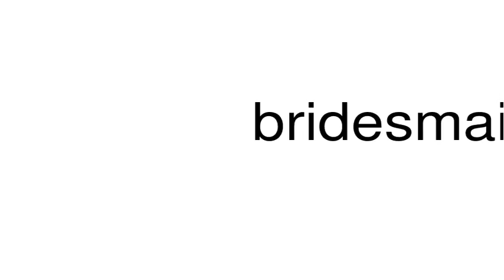How to pronounce bridesmaiding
This is a satire channel. This is a satire channel. How to pronounce the word bridesmaiding.